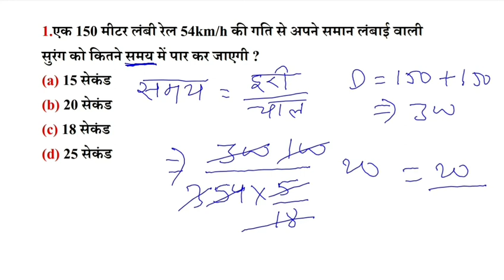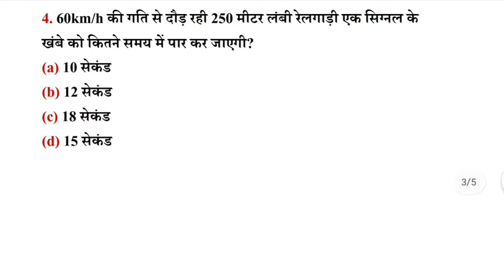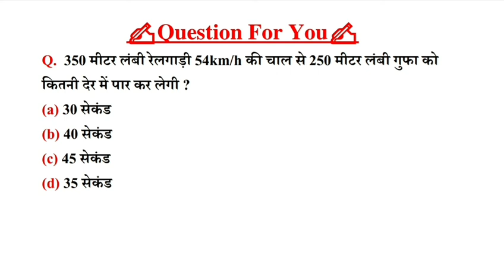Problem on Train | रेल संबंधी प्रश्न | Train Question | SSC, RLY, BANK, CHSL, MTS, CGL, GD